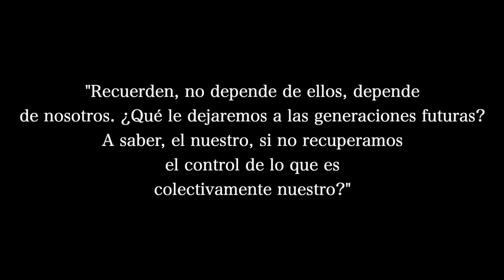Una Carta Abierta a Revere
Lo que muchos no se dan cuenta es que todo el planeta está en riesgo en este momento. Me doy cuenta de que esto suena melodramático e imposible al mismo tiempo, pero primero debes comprender la gravedad de lo que está sucediendo.

Lo sabemos, como colectivo hemos estado dormidos en la rueda proverbial durante décadas, distraídos por todo tipo de tonterías, incluidas las elecciones presidenciales. Bien, aquí estamos, estamos en problemas y todavía tenemos la oportunidad de tomar el control de lo que hemos entregado a una variedad de maníacos. Sin entrar en más detalles (porque es a lo que estamos acostumbrados) os dejo que sigáis leyendo tranquilos.
Muchos se preguntan por qué parece haber un número creciente de residentes descontentos en la ciudad de Revere, Massachusetts. Algunos también se preguntan por qué podrían estar perdiendo el tiempo de la ciudad con sus quejas.

Lo que no saben es que estas mismas personas están siendo calumniadas y minimizadas por la misma entidad formada para proteger los "derechos" de los que no tienen voz. Desafortunadamente, no quieren escuchar lo que está tramando la ciudad, quieren humillar públicamente a aquellos que arrojan luz sobre la construcción secreta de biolaboratorios de la ciudad, agrupados alrededor del área densamente poblada a las afueras de Boston.